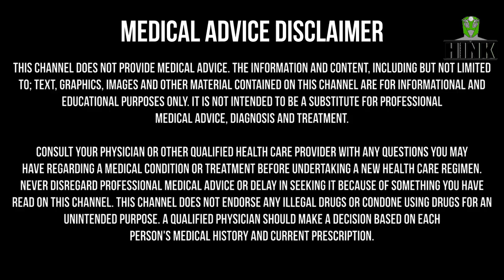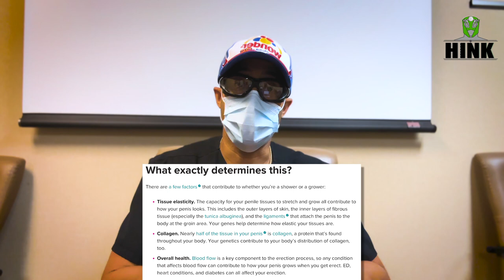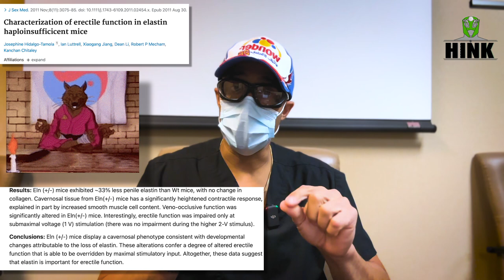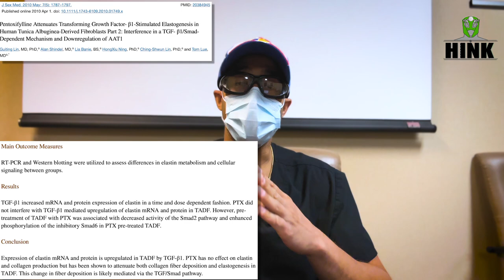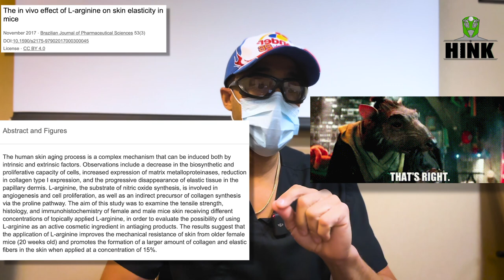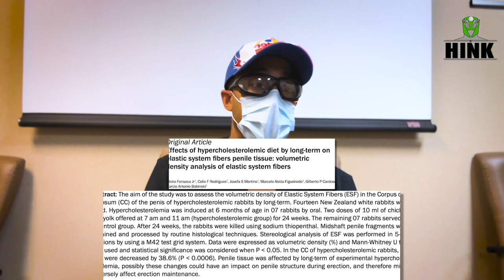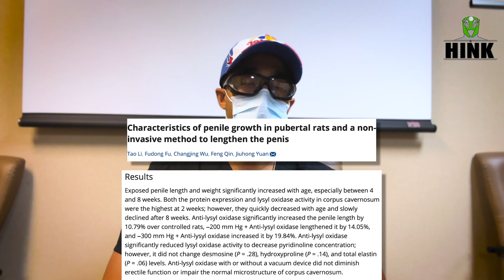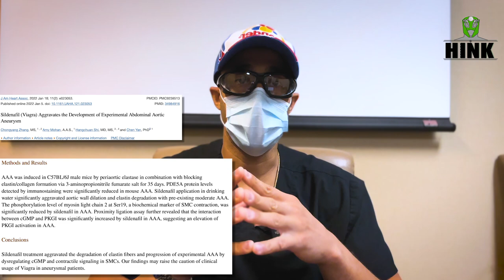Elastin and Why This Needs To Be Discussed More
Today we are talking about how to unlock the miracle protein that keeps your skin youthful,  and your arteries flexible and its relation to PE.

How it's responsible for the stretch of tunica. If we can increase elastin, increase stretch